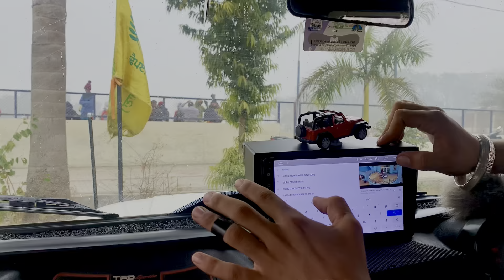kabbadi vlog Dhaipai fun sun makers bejti krati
lassi hogi aj ta